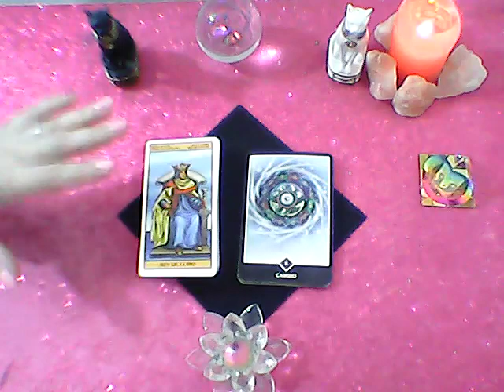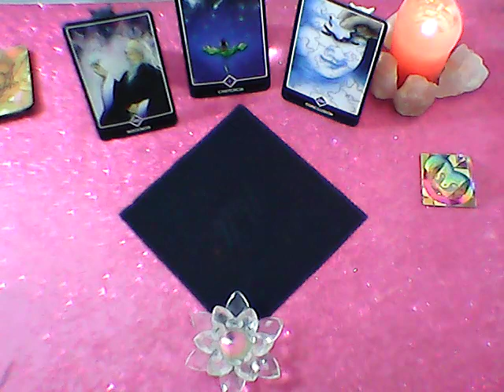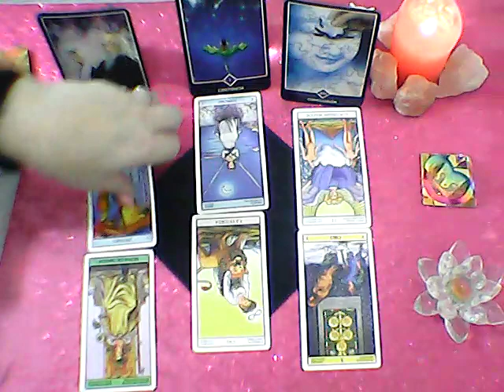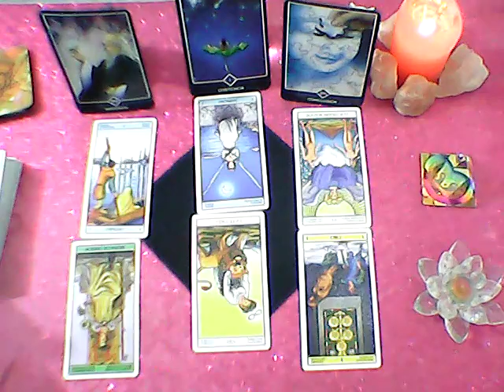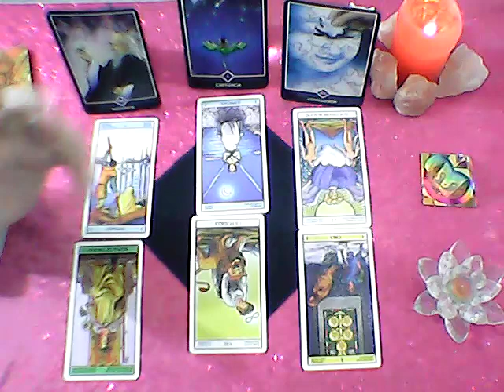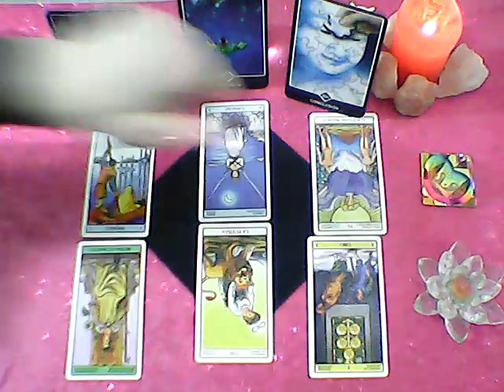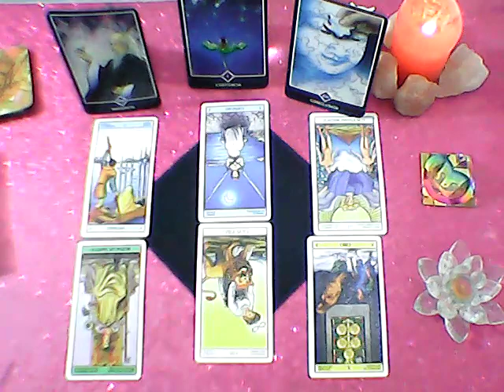*ESCORPIO*♏"EX PAREJA" Que siente?Que piensa?Que hará al respecto? Agosto 2019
Lectura Intuitiva de EX PAREJA para el signo de ESCORPIO, sol, luna y ascendente para AGOSTO 2019